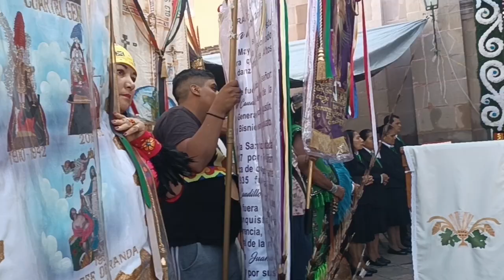23. MISA COMPLETO Domingo 15 Septiembre 2024, FIESTA GRANDE DE QUERÉTARO, ÉL ES DIOS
15 Sep 2024 Dom. FIESTA GRANDE DE QUERÉTARO, ÉL ES DIOS

Domingo 15 Septiembre 2024, FIESTA GRANDE DE QUERÉTARO, ÉL ES DIOS

Agradeciendo de todo corazón a la FAMILIA MALDONADO por todas sus atenciones ya que figuraron cómo caseros, nos recibieron, atendieron y alimentaron en verdad muchas gracias por todo.

A todas las personas que conocí a todos los hermanos danzantes que nos vimos, muchas gracias por todo.

Es una festividad increíble, en verdad no tengo palabras para poder describirla, cómo danzante es una obligación acudir una vez aunque sea en la vida.

TONĀNTSIN Y A NUESTROS SEÑORES DIVINOS LES OFRENDAMOS:
Jueves 12 Septiembre 2024: 012 Videos y 0307 fotos
Viernes 13 Septiembre 2024: 144 Videos y 3044 fotos
Sábado 14 Septiembre 2024: 179 Videos y 2172 fotos
Domingo 15 Septiembre 2024: 111 Videos y 2132 fotos.
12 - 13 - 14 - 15 de Septiembre 2024: 035 videos de LIVE.

Total: Videos 481 y 7655 fotos.

¡¡¡Tonāntsin - Él es Dios!!!